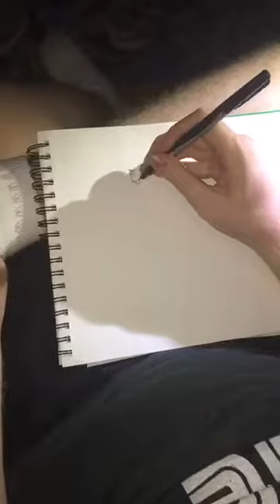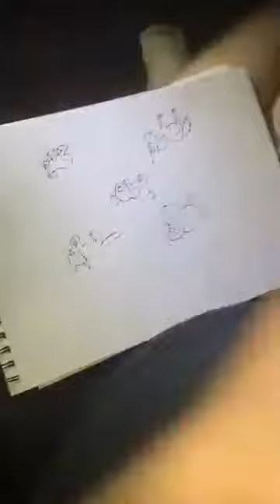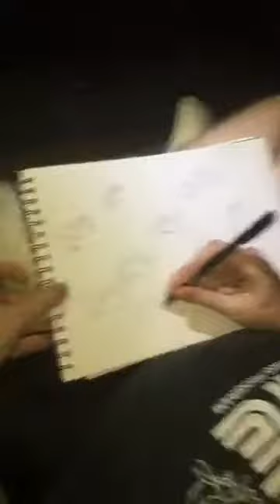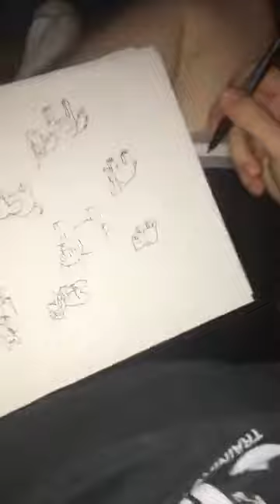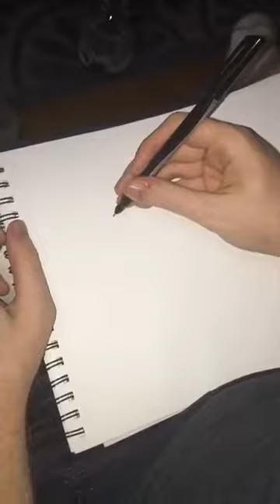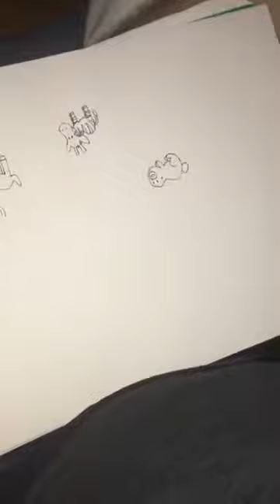An UPSIDE DOWN live feed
Trent drew commenters suggestions all upside down.  He was a little irritated because the power had just gone out and we were using candles and flashlights.  You can see it in his art, when he draws small and without much detail he's usually upset about something.  But we got through and hey, it was all upside down!